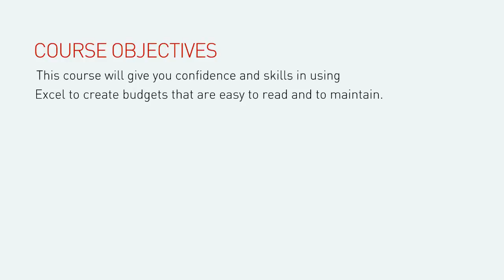Budgeting with Excel online course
Learn to use Excel to create useful budgets to manage your department or small business finances.